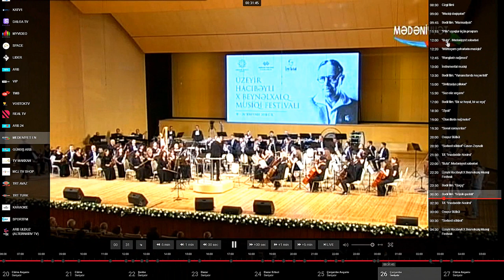Israfil Rasulov plays Murad Kazhlayev "Romance" ( Medeniyyet TV)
Kоррекция звука Dolby 5.1
Rasuloff Studio 2018
Medeniyyet TV 2018
Kanala dəstək olun
Channel Support

Bank Respublika
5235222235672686